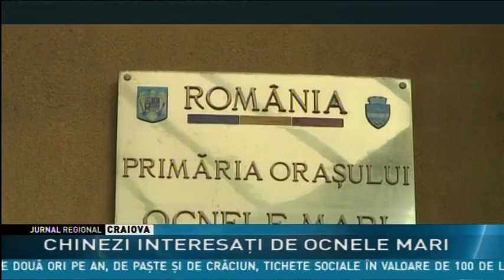CHINEZI INTERESAŢI DE OCNELE MARI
Investitori chinezi, cuceriţi de localitatea Ocnele Mari. O delegatie din China a ajuns astazi, pentru a sasea oara in ultimii doi ani, in localitatea valceana sa puna la punct ultimele detalii ale contractului de preluare in concesiune  a unei baze de tratament, abandonata de mai multi ani, pentru a o transforma intr-o moderna baza de agrement.